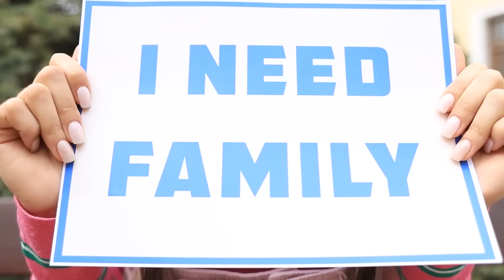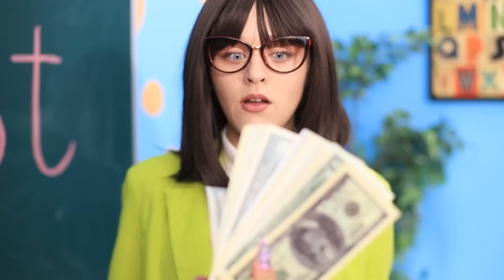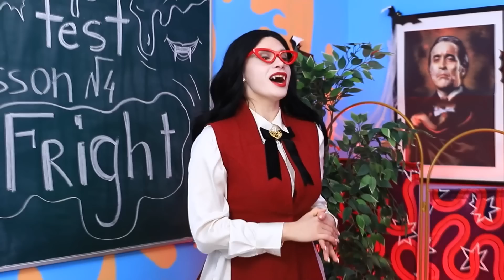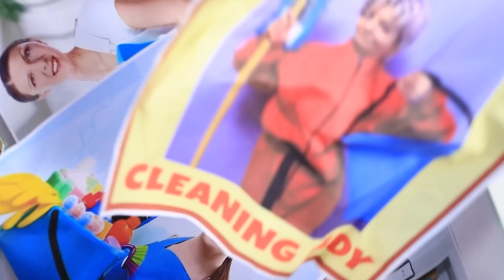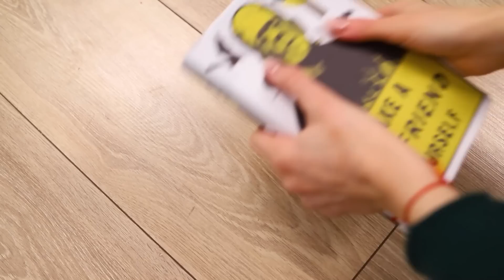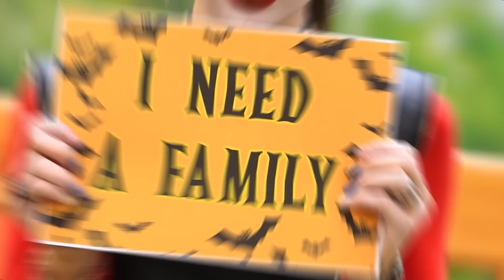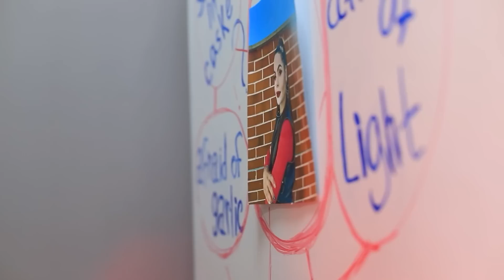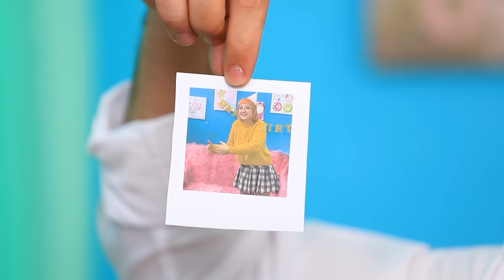Mamma Vampiro Ricca Vs Mamma Vampiro Povera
Liana ha un sogno molto speciale da tutta la vita: vuole una famiglia tutta sua! Fortunatamente, oggi quel sogno si è avverato e ora ha non solo una, ma ben due mamme vampiro! Tuttavia, una di loro è ultra ricca e l'altra è estremamente povera, e sembra che non riescano a smettere di litigare tra loro per stabilire come trattare la loro bambina! Guarda il nostro nuovo video per vedere come la vita della piccola Liana cambierà da un giorno all'altro! Prima non aveva nessuna mamma, e ora ne ha due! Riusciranno a diventare una vera famiglia alla fine? Guarda il video per scoprirlo!